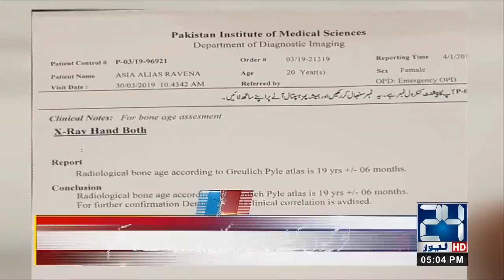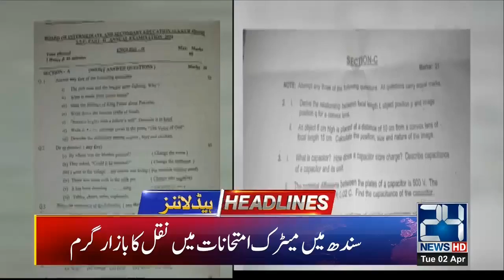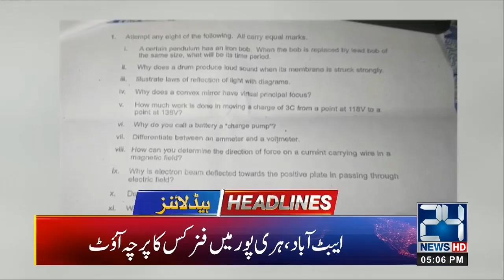News Headlines | 5:00pm | 2 April 2019 | 24 News HD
24 News HD is one of the leading news channels of Pakistan bringing you the latest current affairs from Pakistan and around the world.